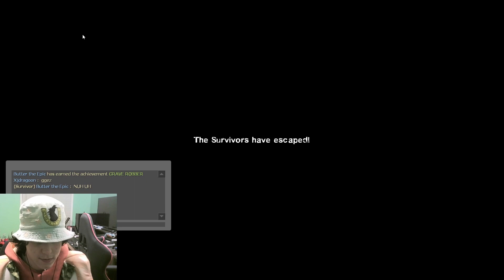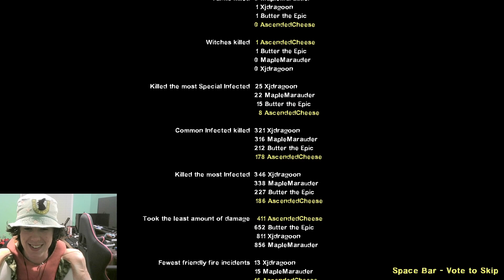Left 4 Dead | Death Toll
both of these series were actually filmed more than a year apart, however this one was filmed july 27th